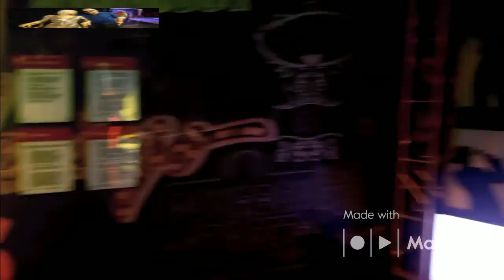389 Casas de venta en Kissimmee FL ,489 Casas en Tampa Florida ,Casas reposeidas florida